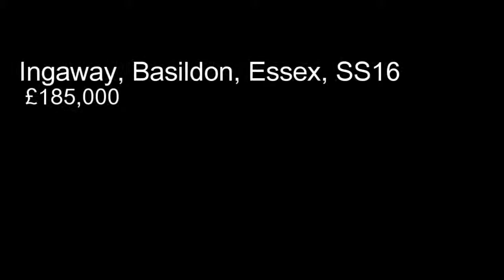Ingaway, Basildon, Essex, SS16